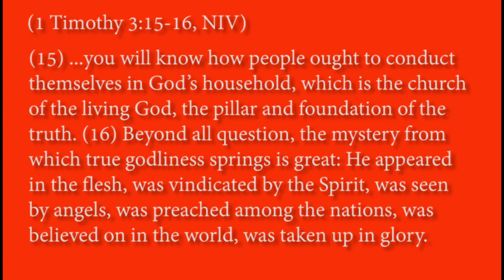Why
Have you ever just stop and examined the whys in your life?  What are your goals and what are you willing to do to achieve them?  What is actually important to you?  Your family? Your career?  Join us today as New Harvest Assembly of God takes an inward look through the lenses of the Word about the whys that drive us and motivate us and challenge us to reach the needs of our community and share the love of Jesus Christ.